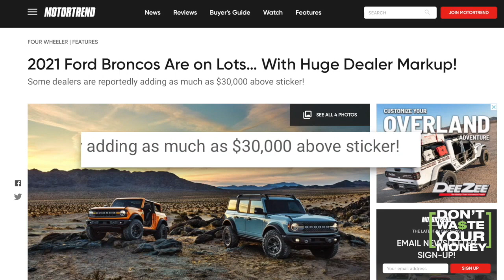Used cars that are pricier than new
Some 1 and 2 year old cars and trucks now cost more than the brand new version, as a result of shortages at dealerships